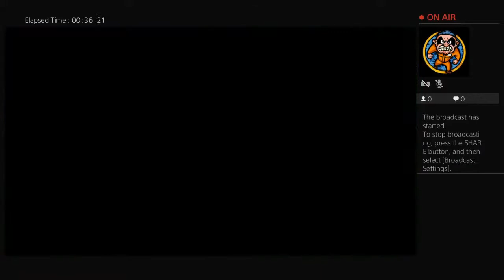Ted Dragonball Z kakarot 2.0🥶